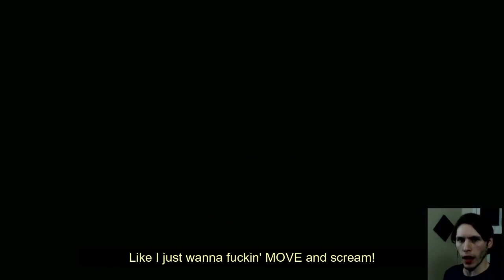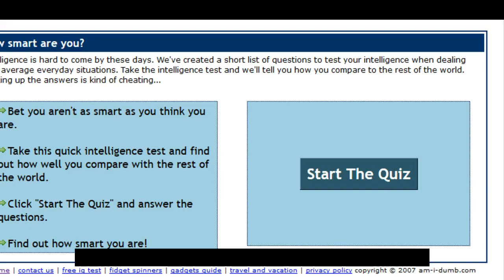jerma having adhd for 4 and a half minutes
ok so i put this together because i think its cool that my favorite streamer has adhd like me, & i couldnt find any distinctly adhd clips/compilations so i simply did it myself. the subtitles are baked into the video because the original site i put it on doesn't have a closed captions feature, so sorry if thts distracting--accessibility for HoH people & people with audio processing issues is more important to me than sleekness! comment ur favorite jerma adhd moment so i can track it down & put it into the next compilation (unsure when that would be made bcos IRL is fucked right now but yannow). heart emoji
[BTW i also run subtitledjerma on tumblr & originally posted this on my blog (transcoutf2) so if uve seen this on tumblr dont worry]

[if you clown in the comments i will either remove it or correct u bcos we are NOT doing any youtube comments section bullshit 2day. love and light]